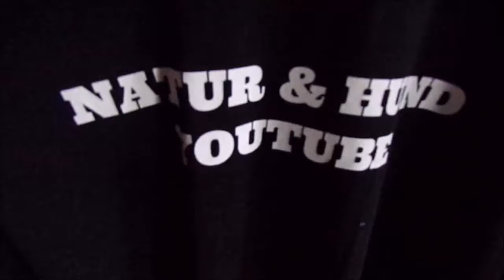WILDBACH IM SAARLAND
UNTERWEGS MIT MEINEM HUND - HEINZ-

AM BACH IM WALD .

SAARLAND